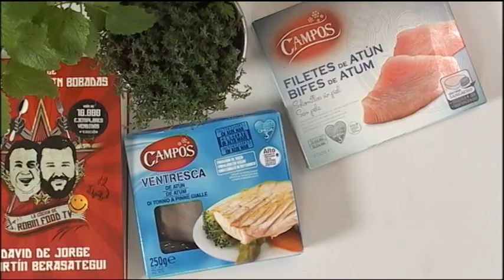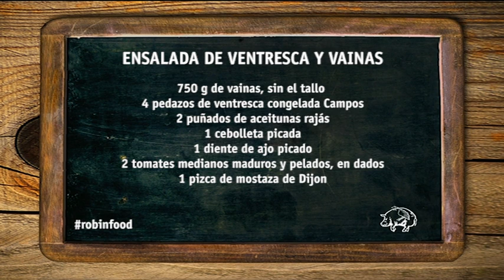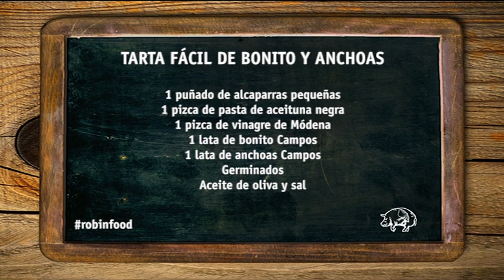ROBINFOOD / Ensalada de ventresca y vainas + Tarta fácil de bonito y anchoas